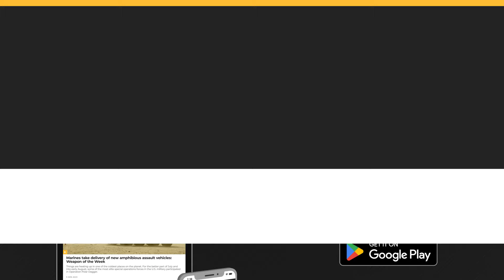Ukraine targets Russian bomb stockpiles, fighter jets in airfield attack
Ukrainian drones struck a key Russian military airfield in Voronezh Oblast overnight on Thursday Oct. 3, targeting crucial assets like guided bomb warehouses, fighter jets and fuel storage. The attack, reportedly coordinated with Ukraine’s Special Operations Forces, aimed to disrupt Russia’s bombing operations against Ukraine.